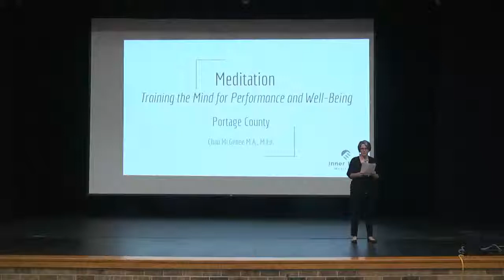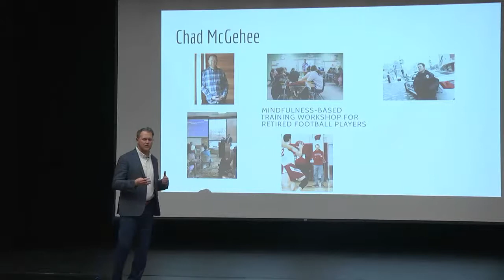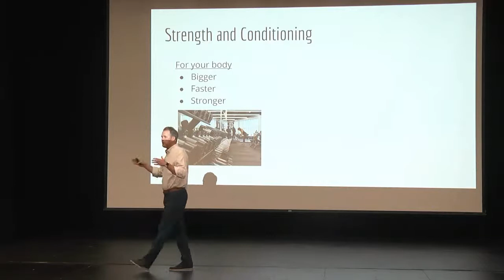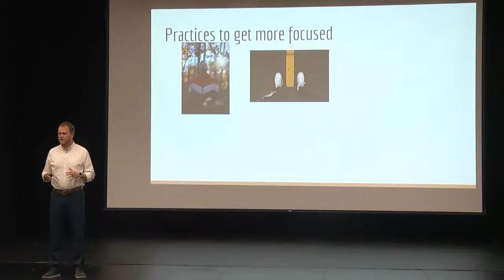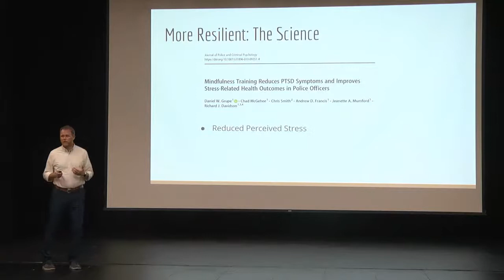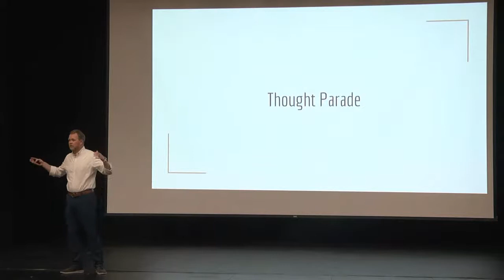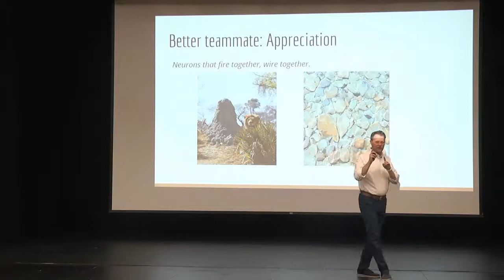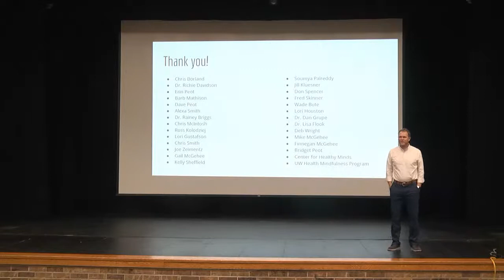Chad McGehee Director of Meditation Training @ UW-Madison